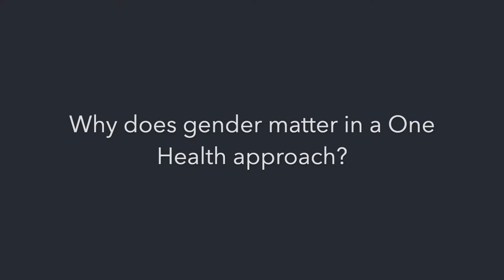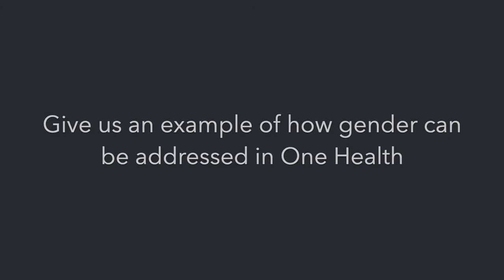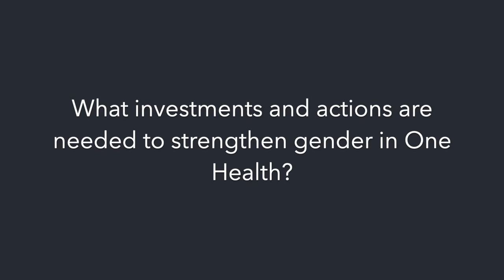Why gender matters for One Health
Florence Mutua, epidemiologist at ILRI, discusses the role of gender in One Health and the actions that are needed to strengthen gender integration in One Health.

Read the brief 'Women's empowerment leads to healthier people, animals and environments'

This film is part of the ILRI and CGIAR 'Investing in One Health' video series.